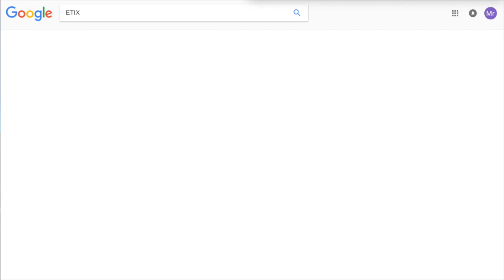Ladies Night Out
Sat Jan 19, 2019
Doors open at 7PM
Show time at 8PM